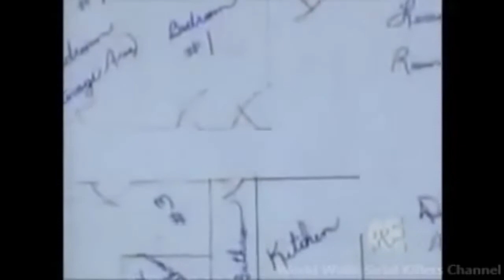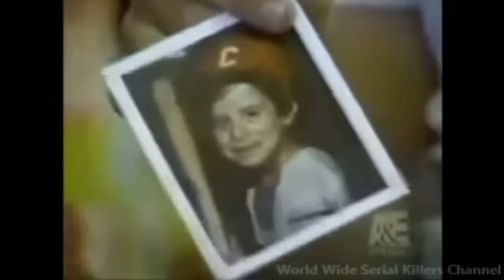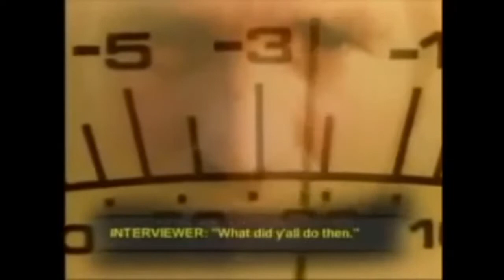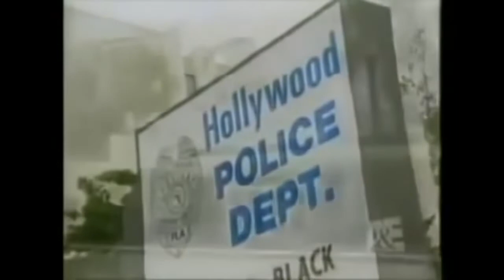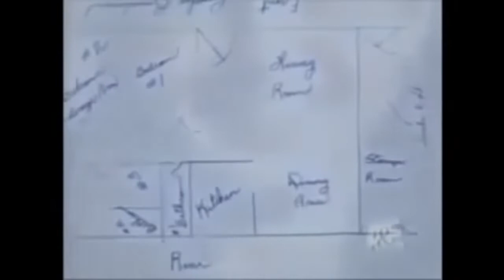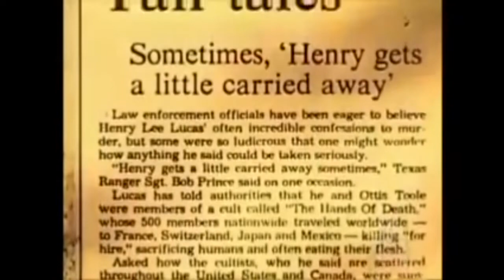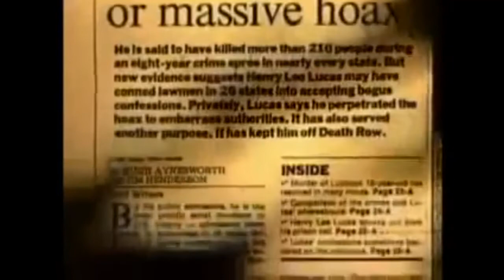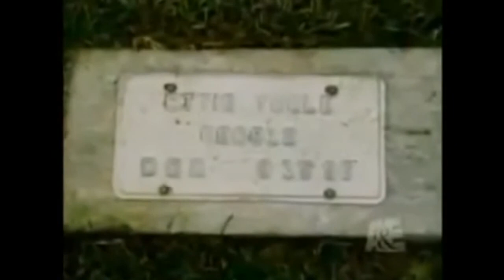Serial Killer Ottis Toole Documentary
Serial Killer Ottis Toole: The Jacksonville Cannibal
Documentary